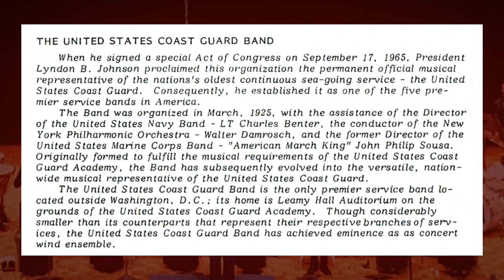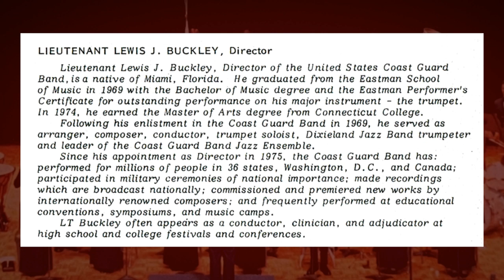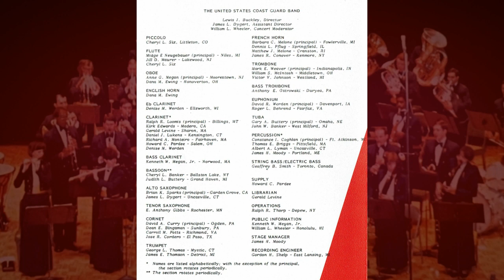07 Makris: "Aegean Festival Overture" - U.S. Coast Guard Band, Mideast Music Conference, 1981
This was one of many music conferences that we played while I was in The USCG Band. The recording is from a live Concert, March 21, 1981, for the Mid-East Instrumental Music Conference.
Our venue was the Pittsburgh Hilton Ballroom, and you may notice that the acoustics are somewhat "dry" as you listen. Such acoustics make it harder for the band to do its best because our ears are not hearing the normal richness that a nice concert hall would provide.